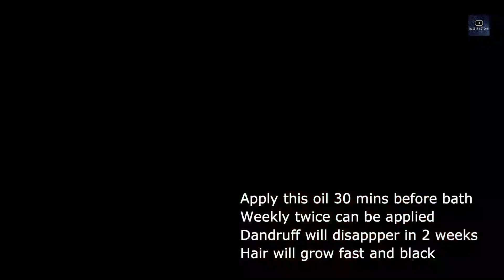Homemade Anti-Dandruff Oil | பொடுகு தொல்லை நீங்க | Hair Fall Control | Hair Growth Oil | Neem &Onion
How to get rid of Dandruff Permanently using a Natural Ayurvedic Home Remedy.